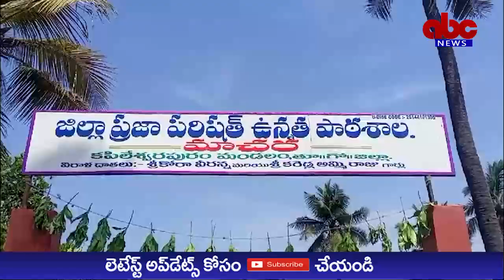ABC NEWS TELUGU//విజయం చారిటబుల్ ట్రస్ట్ సేవలు అభనందనీయం:మాచర ఉన్నత పాఠశాల ప్రధానోపాధ్యాయరాలు.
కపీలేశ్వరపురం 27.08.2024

విజయం చారిటబుల్ ట్రస్ట్ సేవలు అభనందనీయమని మాచర ఉన్నత పాఠశాల ప్రధానోపాధ్యాయిని ఎస్. రమాదేవి కొనియాడారు.

మదర్ థెరిసా జన్మదినాన్ని పురస్కరించుకుని డాక్టర్ బీ.ఆర్.అంబెడ్కర్ కోనసీమ జిల్లా
మండపేటకు చెందిన ఉపాధ్యాయుడు విజయ మోహన్ స్థాపించిన విజయం చారిటబుల్ ట్రస్ట్ ఆధ్వర్యాన మాచర ఉన్నత పాఠశాల జరిగిన కార్యక్రమంలో వృద్ధులకు దుప్పట్లు, ప్రతిభ గల విద్యార్థులకు ప్రోత్సాహక నగదు బహుమతులు, పరీక్షా అట్టలు  అందజేశారు.
ఈ సందర్భంగా హెచ్ఎమ్ రమాదేవి మాట్లాడుతూ
విజయం చారిటబుల్ ట్రస్ట్ పదేళ్లుగా చేస్తున్న సేవా స్ఫూర్తిని కొనియాడారు.
2014 లో ప్రారంభమైన.ఈ ట్రస్ట్ సేవా కార్యక్రమాలు ప్రస్తుతం నాలుగు మండలాల్లోని 20 ఉన్నత పాఠశాలలకు విస్తరించడం గొప్ప విషయమని మదర్ థెరిసా స్పూర్తితో విజయ మోహన్ తన శిష్య బృందం సహకార సమన్వయంతో సేవా కార్యక్రమాలు నిర్వహించడం అభినందనీయమన్నారు. కార్యక్రమంలో ట్రస్ట్ సభ్యులు.విజయ్, సుంకర సాయి, మంతెన హేమంత్, పృథ్వి రాజ్, అవినాష్,ధన ప్రసాద్, పవన్ కుమార్, శివాజీ,
ఉపాధ్యాయులు నూకపెయ్యి వెంకటరావు  వాడ్రేవు శ్రీనివాస్ ఇతర ఉపాధ్యాయ సిబ్బంది పాల్గొన్నారు.